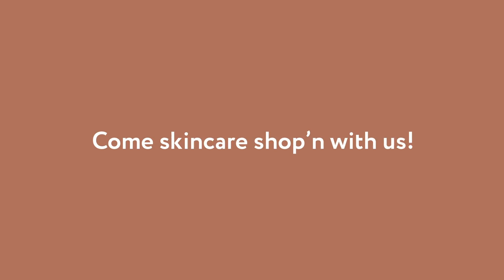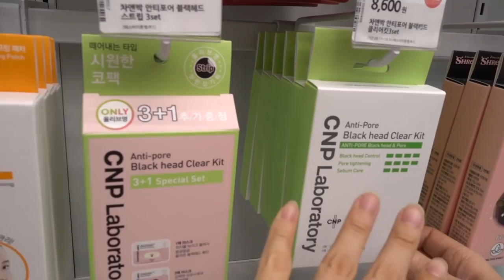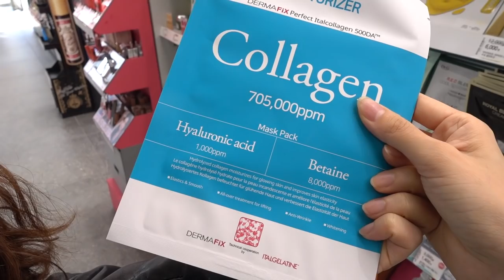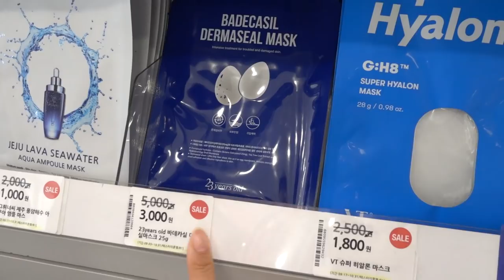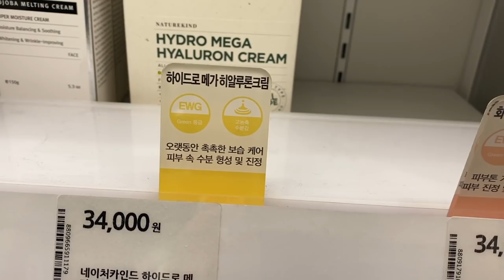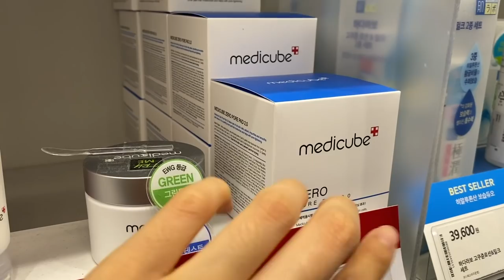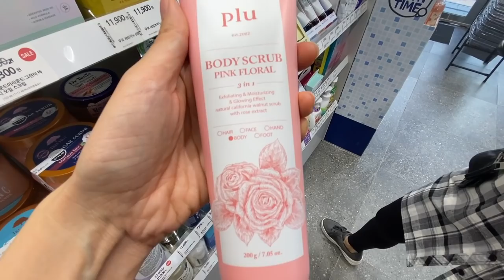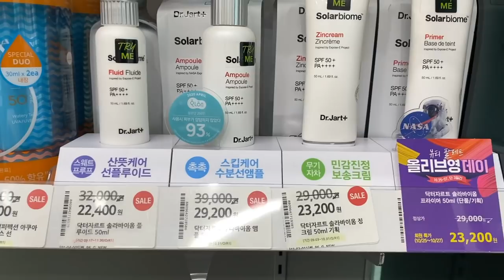2020Best anti-aging picks by Esthetician for every age group at OLIVE YOUNG!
Location: OLIVE YOUNG SUJI TOWN STORE

Today’s Sophia unni who is a K-Beauty expert and I are going to take you to OLIVE YOUNG skincare shop’n for the best anti-aging products for teens, for those in your 20’s, 30’s, 40’s and so on:D So get in, we’re going shop’n!

°MEDICUBE Zero Pore Pad 2.0

° ROVECTIN Dr. Mask Cica

° ROVECTIN Dr. Mask Aqua

° ISOI Dr. 1st Speedy Patch & Spot

° NATUREKIND Whitening Mega Vitamin Cream

° NATUREKIND Hydro Mega Hyaluron Cream

° ANESSA Perfect UV Sunscreen

° DR JART Solarbiome Zinc Cream